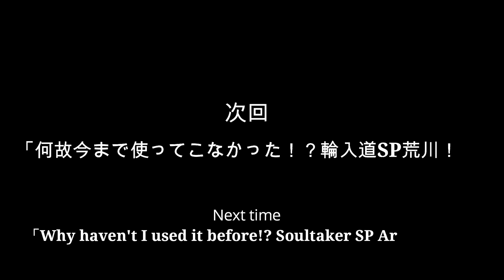【陰陽師】常時破勢発動！？海月の火の玉阿修羅が強いぞ！？【闘技】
00:00 OPムービー
00:05 御魂紹介
00:14 1回戦目
05:55 2回戦目
09:39 次回予告
09:46 EDムービー